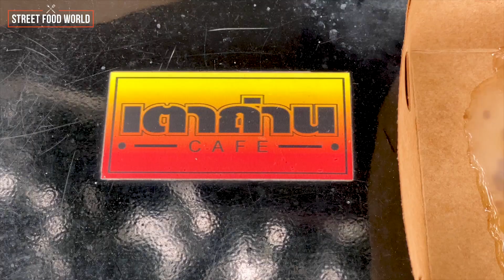ขนมปัง,빵,麵包,パン,ekmek,pão,tinapay,bread,pane